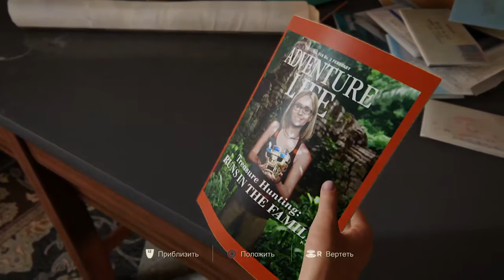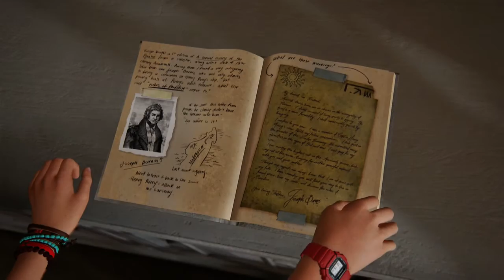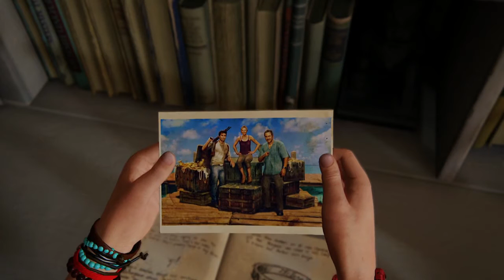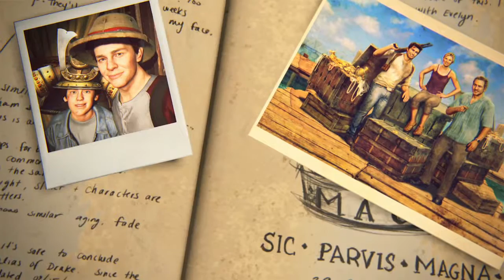ПРОХОЖДЕНИЕ UNCHARTED 4 ПУТЬ ВОРА НА РУССКОМ ● БЕЗ КОММЕНТАРИЕВ ● ЭПИЛОГ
Uncharted 4: A Thief’s End, в России будет издаваться под названием Uncharted 4: Путь вора — компьютерная игра в жанре action-adventure с видом от третьего лица, разрабатываемая студией Naughty Dog эксклюзивно для игровой консоли Sony PlayStation 4.